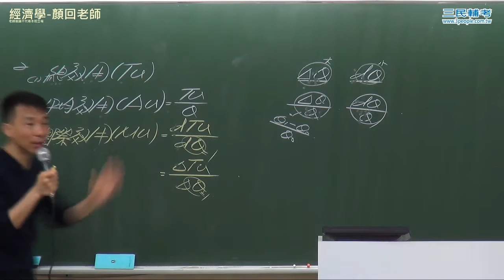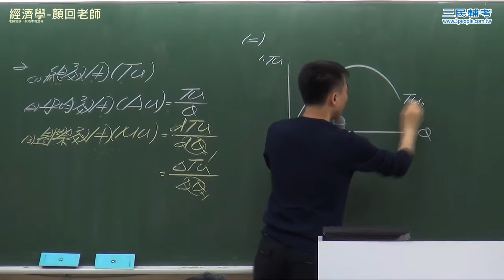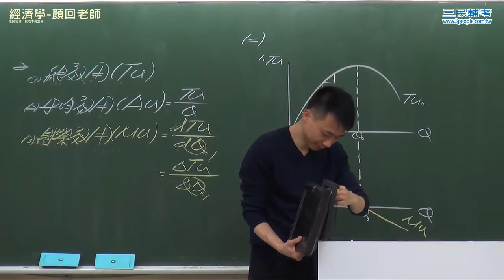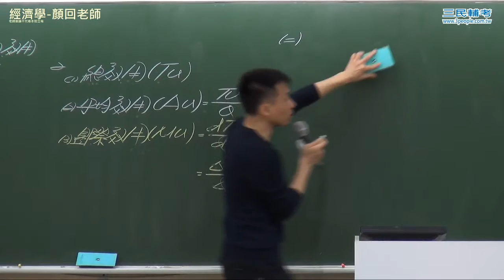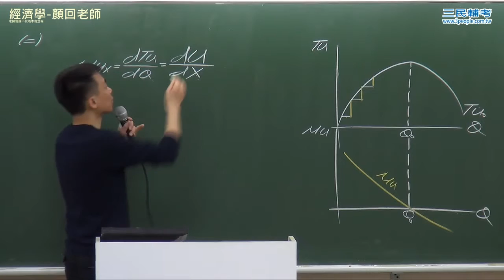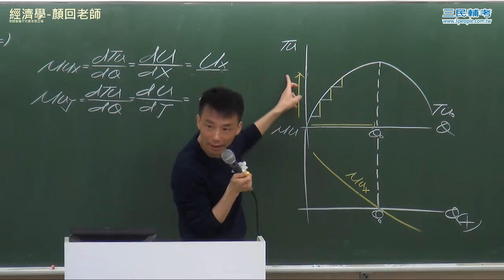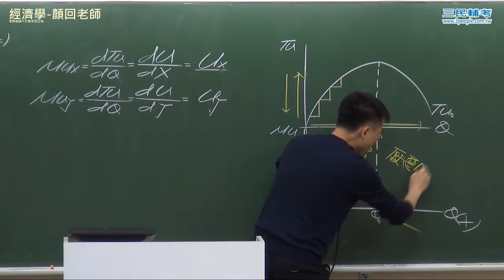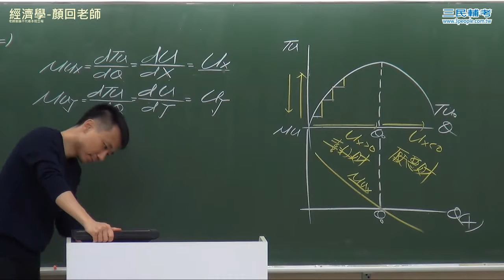【行動補習網】《公職》個體經濟學 - 顏回老師